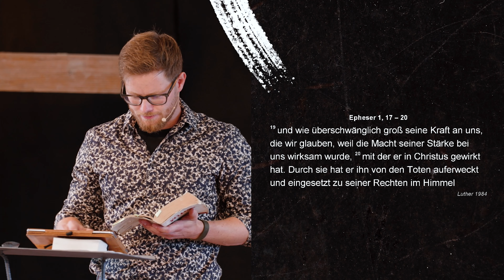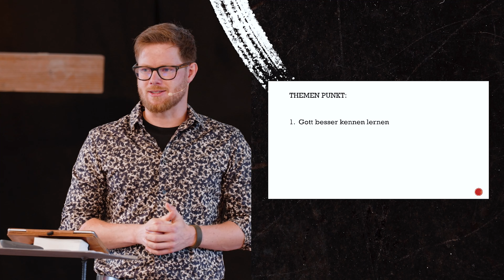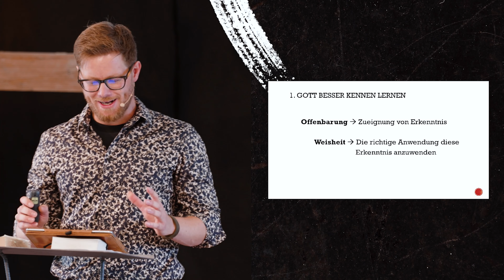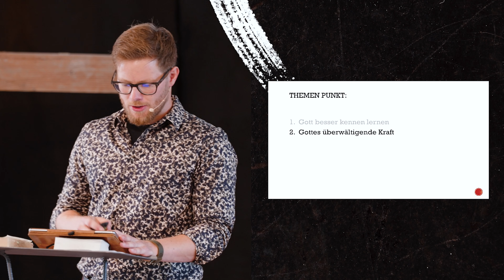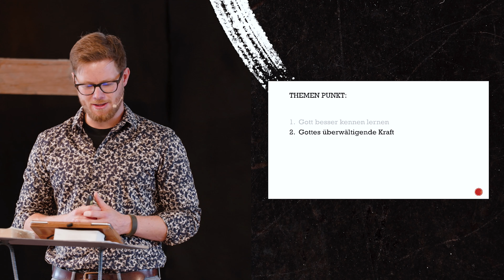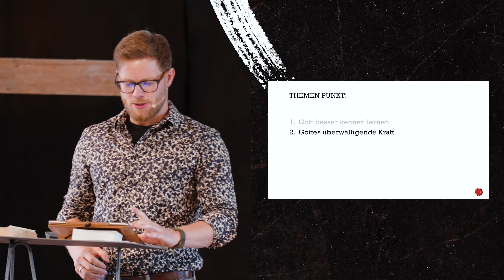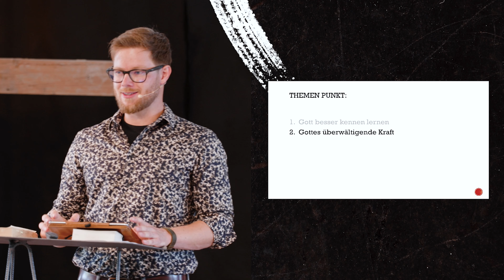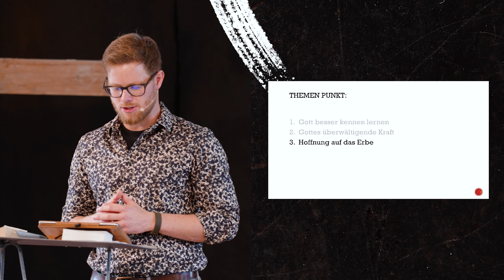Gottes Kraft im Alltag | Predigt Thomas Dück 28.08.22 | Evangelische Freikirche Neuwied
wir heißen dich willkommen auf dem offiziellen YouTube Kanal der Evangelischen Freikirche Neuwied.

00:00 Einleitung mit Gebet
00:53 Thema Einleitung
03:00 Bibellesung
04:34 1. Gott besser kennenlernen
11:12 2. Gottes überwältigende Kraft
18:18 3. Hoffnung auf das Erbe

Du hast Fragen oder Anregungen? Dann schreib uns doch einfach eine Nachricht!